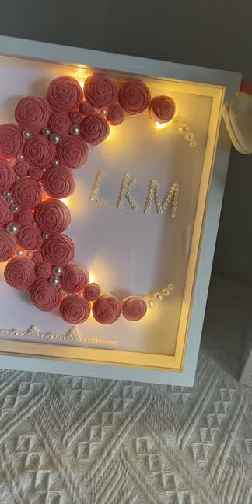abao mama makes handicrafts at home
At Crafty Creations DIY, we believe in the power of creativity to transform everyday materials into extraordinary masterpieces.